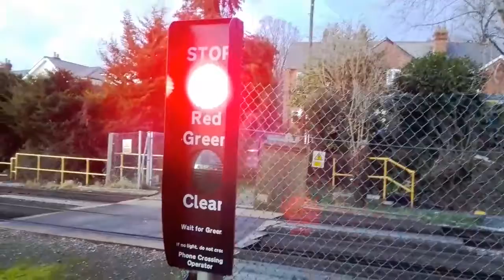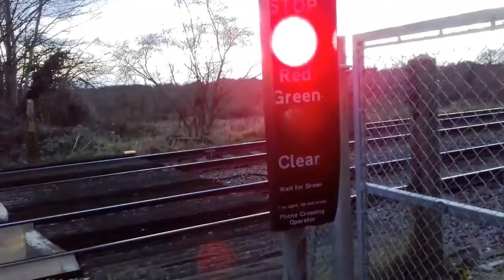Smith's Level Crossing (28/12/21)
We are one of the first channels to have come here, as the Miniature Stop Lights are rather newly-installed.

Name: Smiths
Type: UWC-MSL
Location: Wokingham CP
Line Speed: 60mph
Risk Score (Oct 2020): B4

Between Wokingham and Bracknell (closer to Wokingham) Stations.